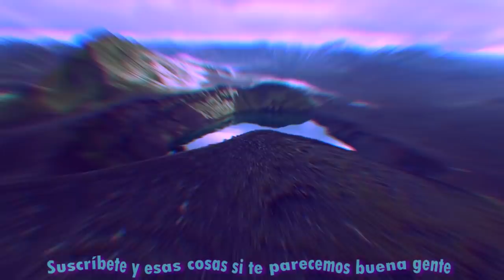Minecraft pero TENEMOS SUPERPODERES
💚Puedes apoyarnos también con cualquier compra de amazon en este enlace